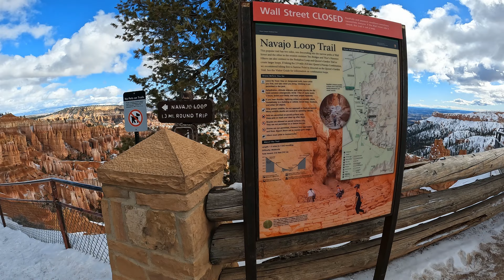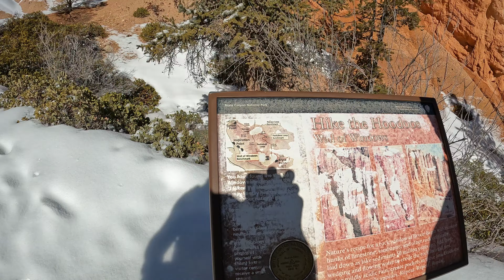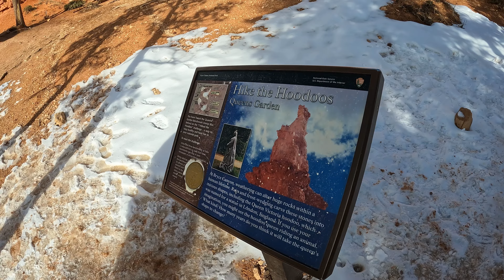Top 100 Utah Hikes - Bryce Canyon National Park - Figure 8 Loop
Bryce Canyon - Navajo Loop, Queens Garden Loop, Peekaboo Loop

Hiking the Bryce Canyon Figure 8 trail in winter is a mesmerizing experience, as the crimson-hued amphitheaters transform into a winter wonderland. The snow-covered hoodoos create a surreal and magical landscape, offering a unique perspective of the iconic rock formations. The crisp winter air enhances the tranquility of the surroundings, providing a peaceful and serene atmosphere for hikers. Navigating the Figure 8 loop allows adventurers to witness the stark beauty of Bryce Canyon while enjoying the peaceful solitude that the winter season brings to this breathtaking national park.

This hike is a must, especially in winter!